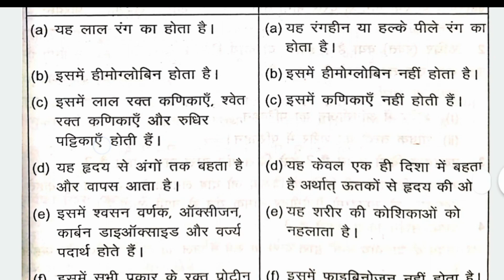रुधिर और लसीका में अंतर क्या-क्या है।।